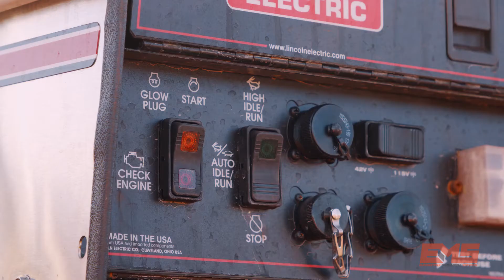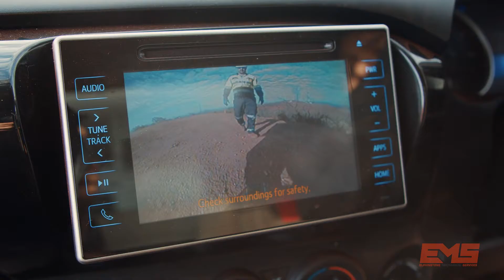Elphinstone Group Pty ltd -EMS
Elphinstone Mechanical Services.
Industry Leaders in Heavy Equipment Maintenance Support to the Mining and Construction Industry. With over 100 highly skilled professionals, more than 50 service vehicles and an outstanding safety track record.  Elphinstone Mechanical Services has what it takes to keep you running 24/7.